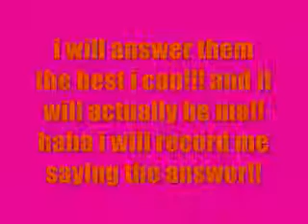WATCH!!!ASK QUESTIONS!!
please ask questions!!!